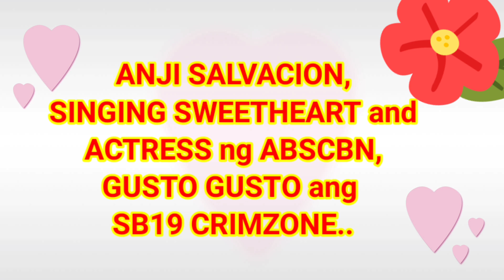ANJI SALVACION, ENJOY na ENJOY sa SB19 CRIMZONE song!